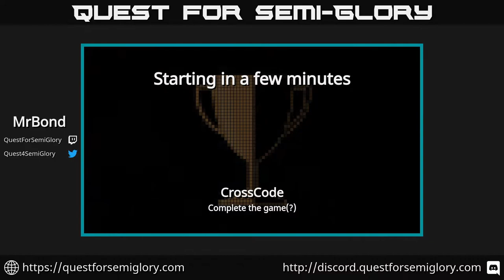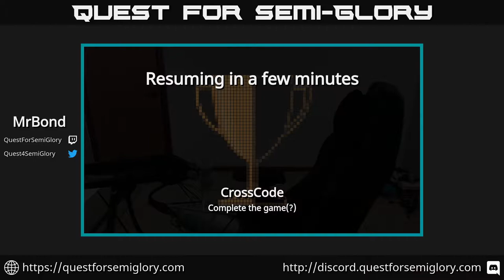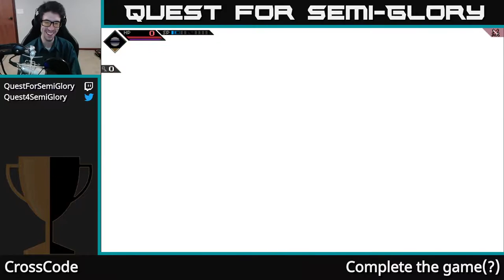Quest for Semi-Glory - CrossCode, Session 10